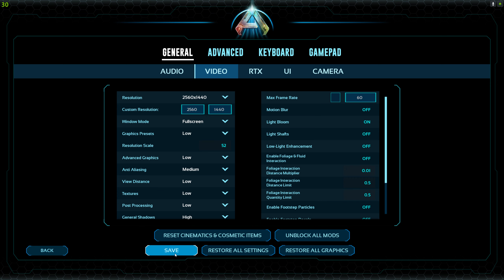Ark Survival Ascended | Taming 145 Pteranodon | How To Steal A Baby Dino | Part 03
Respawn into a new dinosaur survival experience beyond your wildest dreams… as ARK is reimagined from the ground-up into the next-generation of videogame technology with Unreal Engine 5! You awake on a mysterious island, your senses overwhelmed by the blinding sunlight and brilliant colors bouncing off every surface around you, the azure waters of a verdant Island lapping at your bare feet. A deep roar echoes from the misty jungle, jolting you into action, and you stand up – not afraid, but intrigued. Are you ready to form a tribe, tame and breed hundreds of species of dinosaurs and other primeval creatures, explore, craft, build, and fight your way to the top of the food-chain? Your new world awaits… step through the looking-glass and join it!